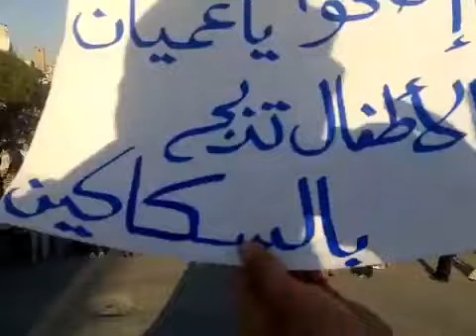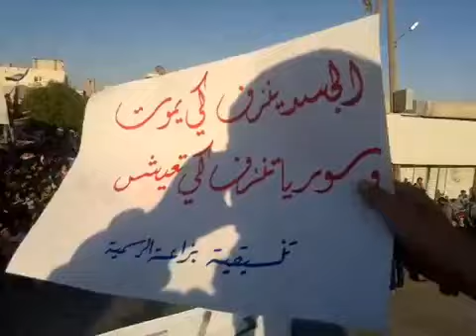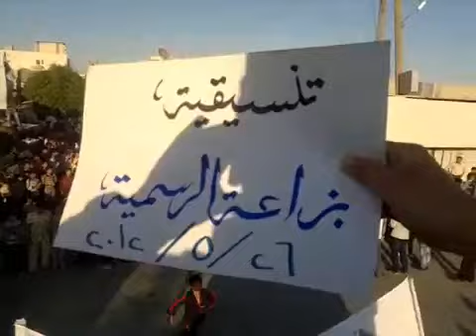26 5 Baza'a Aleppo أوغاريت بزاعة حلب , مظاهرة السبت غضبا للحولة وحدادا على شهدائها